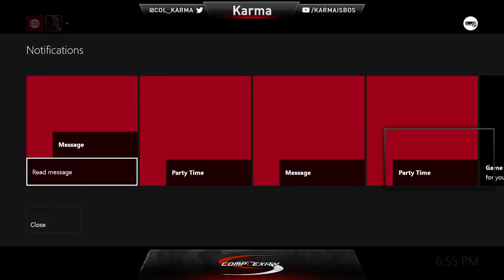Twitch VoD from Karma on 06-Feb-2014 16:01:55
Upload from Karma starting on Thu Feb  6 15:54:01 PST 2014